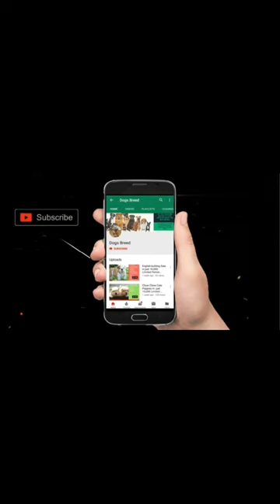Urgent Sell | lhasa apso puppies | In Good Price Dogsbreedofficial 2021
Keyword Searches